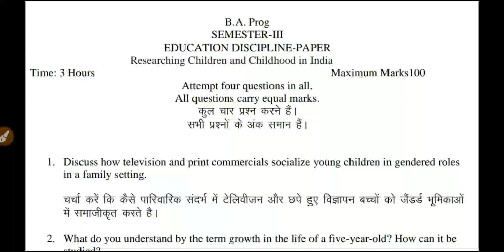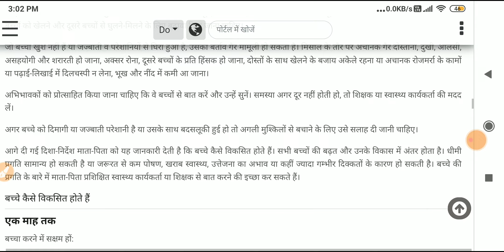sol du ba programme Education Question No.2 solve 3rd semester